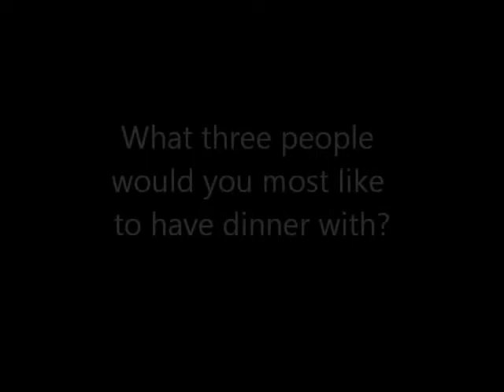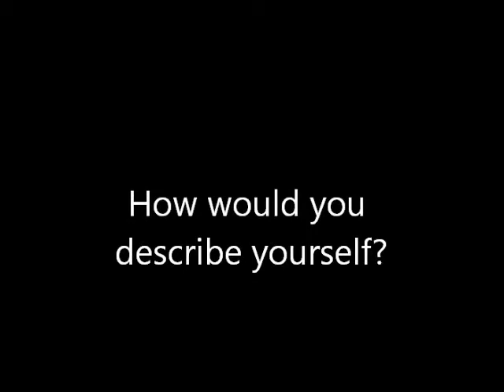Feature Friday - Alex Mumphard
Feature Friday is a weekly video series with a student-athlete from the St. Louis Intercollegiate Athletic Conference. The goal is to give a look inside what it is like to be a NCAA Division III student-athlete. This week's video is with Alex Mumphard, a men's basketball player from Greenville College.